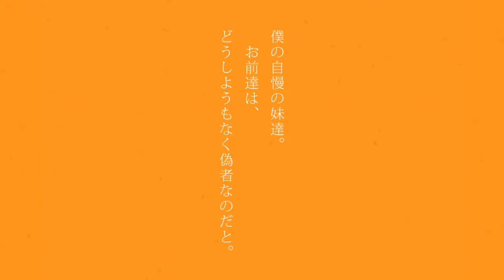パチスロ偽物語 PV